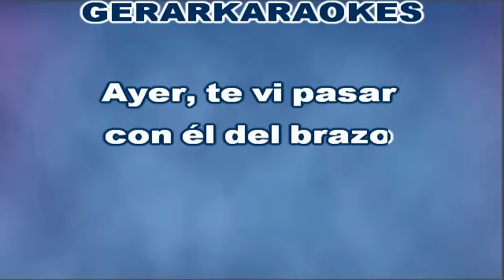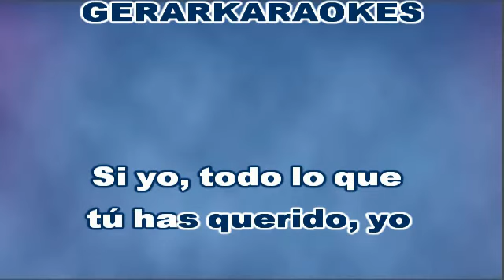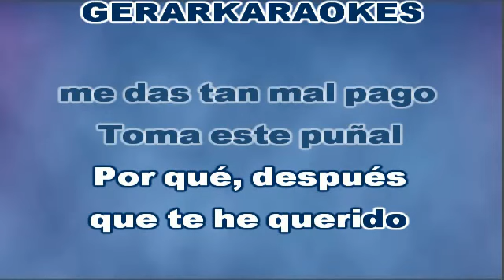Amor gitano - José Feliciano - Karaoke